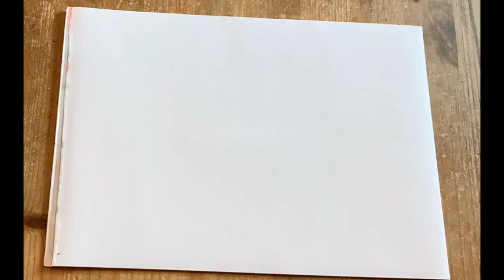manga portrait drawing demo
A beginners guide for starting to draw manga portraits